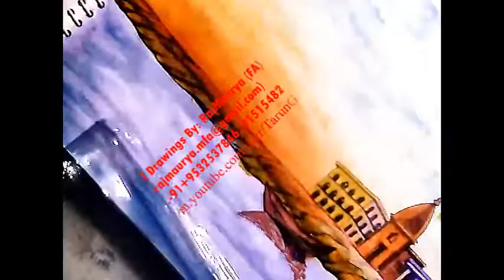how to draw, 3d art, 3d drawing, draw and color, fun with art